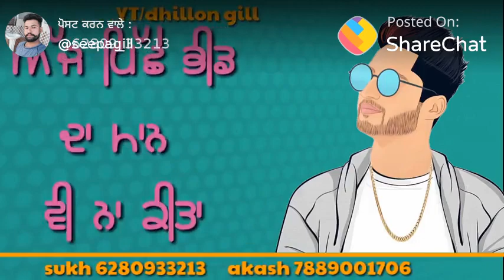Jassi Gill New Song Status